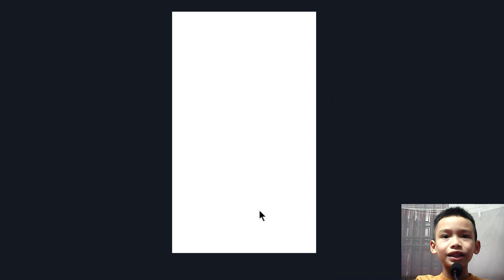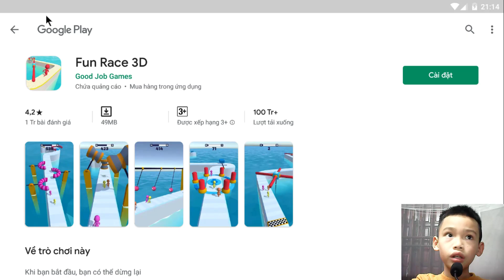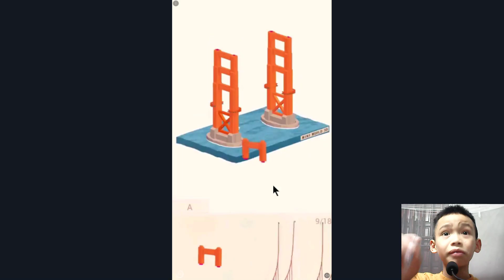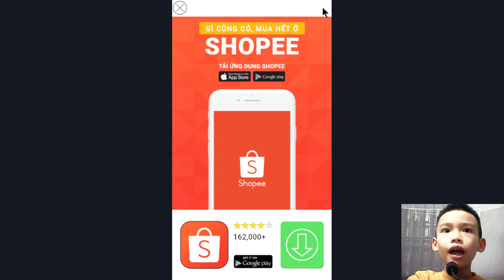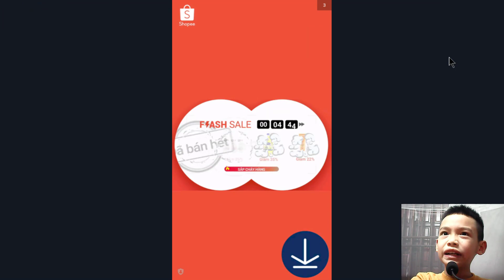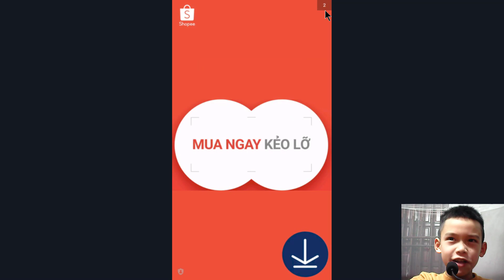Run Race 3D- Vượt trướng ngại vật (Kẹp bánh mỳ bate)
Chào mừng các bạn đến với kênh Dung123 . Chúc các bạn vui vẻ và hạnh phúc.Bạn có thể xem thêm: